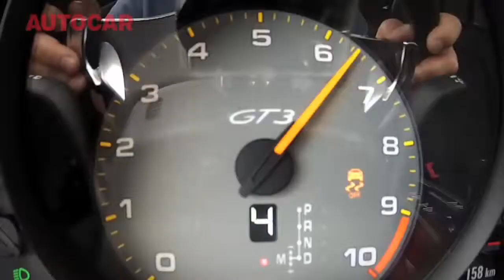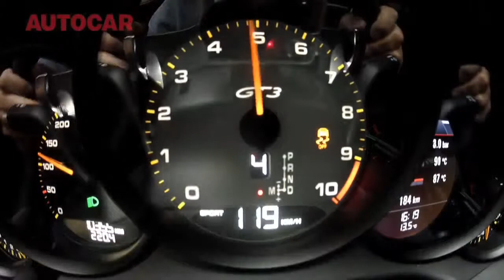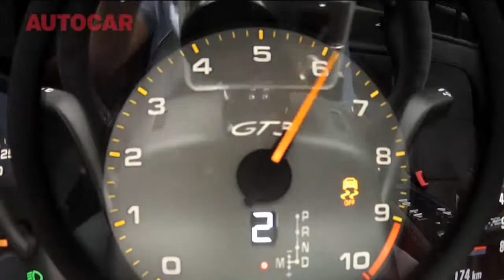2014 Porsche 911 GT3 - CFC tube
911 GT3